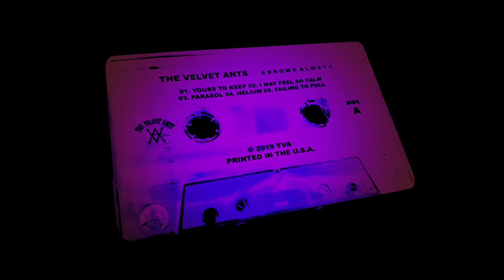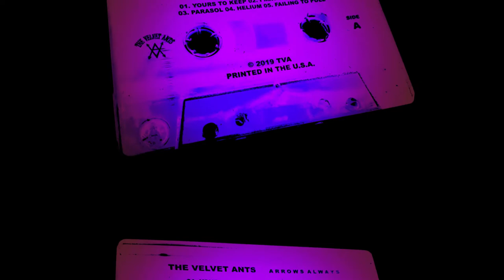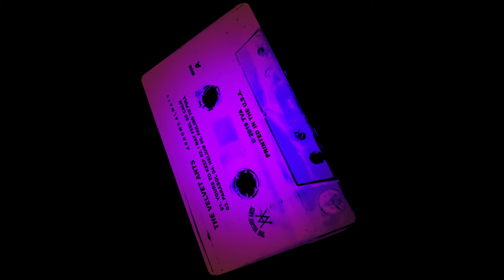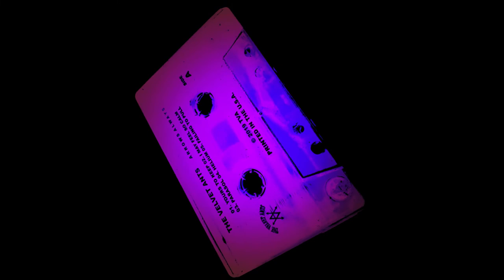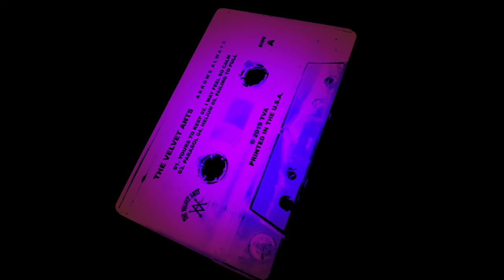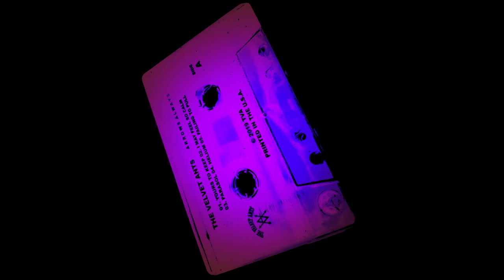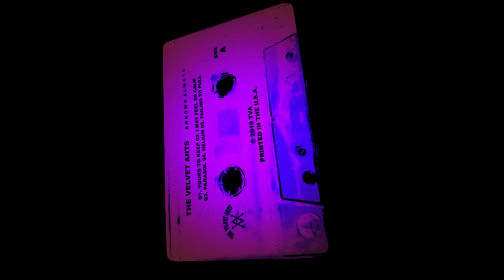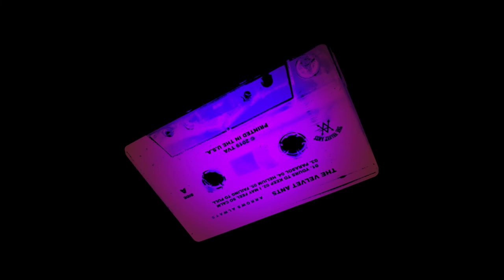The Velvet Ants - ARROWS ALWAYS (Cassette Tape Audio)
Arrows Always on cassette tape. Limited supply.

Artist: The Velvet Ants
Album: Arrows Always (2019)
Format: Cassette

Personnel: Ian Margolycz (vocals, guitar, bass, percussion), Bing Quiogue (vocals, bass, guitar, synth), Jonah McBride (drums, percussion), Jordon Zadorozny (guitar, synth), Eric Sakmar (bass), Dave MacDonald (bass), Lizzie London (vocals), Ken Stringfellow (vocals, guitar, bass, keys, synth). Mixed and mastered at Skylark Studios.

Cassette tape audio captured using a field recorder. No effects added other than normalization.

Record Label: Zeptune Records. Digital formats distributed by CD Baby on behalf of Zeptune Records.